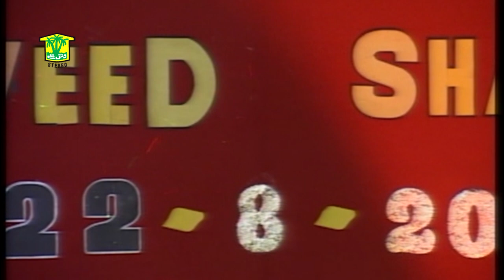New Balochi Song | NAZENA MAN NAZENA POLEN NAVEED | ARIF BALOCH SHAH JAN DAHODI | Washmallay DIWAN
New Balochi  Song |  NAZENA MAN NAZENA POLEN NAVEED JAN | ARIF BALOCH  SHAH JAAN DAHODI | Washmallay DIWAN

We are uploading Balochi songs daily @7PM, we have a library of topmost Balochi singer, Noor Muhammad Nooral, Arif Balochi, Shah Jahan Dawood, Nisaar AHMED BALOCH Pasni.SABIR ALI BALOCH WAHAB BALOCH TANVEER NEZAR  ASUMI BALOCH